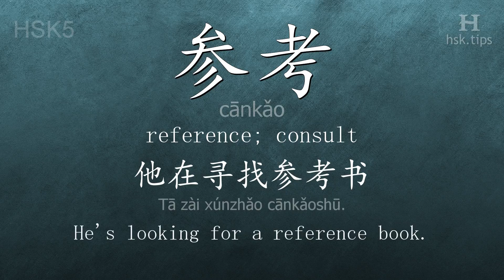Chinese HSK 5 vocabulary 参考 (cānkǎo), ex.1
In this video the chinese character is from HSK level 5. And it is "参考", pinyin: "cānkǎo", which means "reference; consult".
Listen to native mandarin speakers saying "参考" and the example: "他在寻找参考书。", it means "He's looking for a reference book."